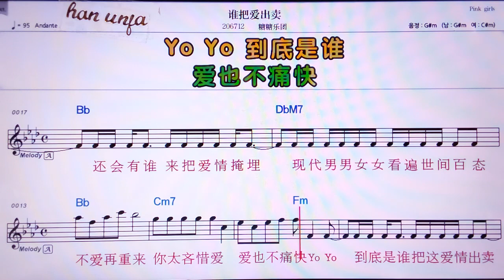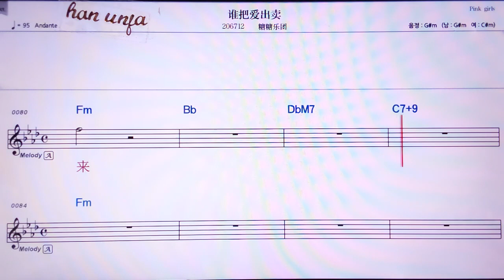💖쉐이바아이추마이/탕탕위에투안 👍MR,유투브 노래방, 가라오케, 악보, 코드, 가사 ,Karaoke,반주